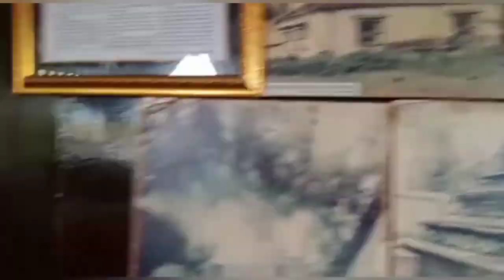TRIP EDU WISATA PLUS TK KARYA || Edisi Penamatan dan Perpisahan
Trip Edu Wisata TK Karya Kota Makassar, Senin 20 Juni 2022 di Museum Ballalompoa dan Permandian Topejawa, Kab. Takalar